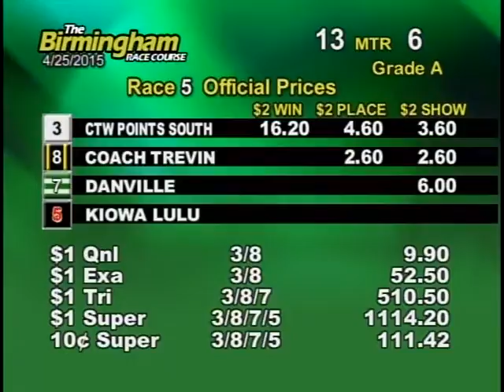04/25/15 Evening Race #5